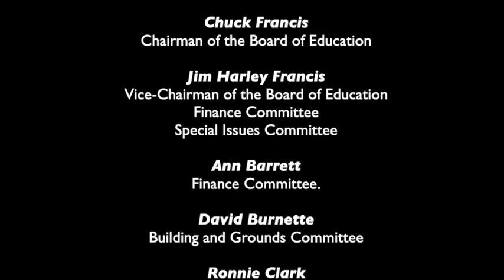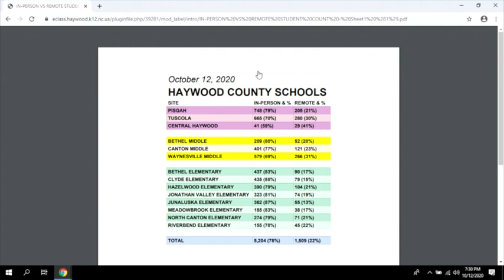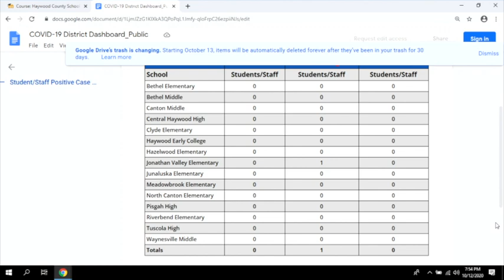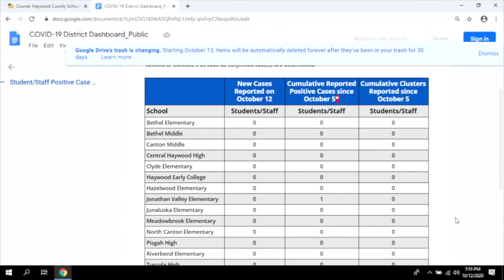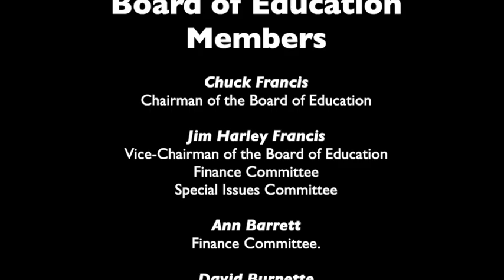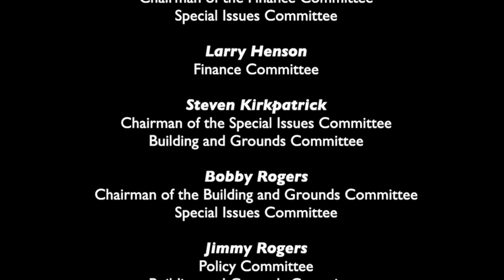Board of Education Meeting for October 12, 2020